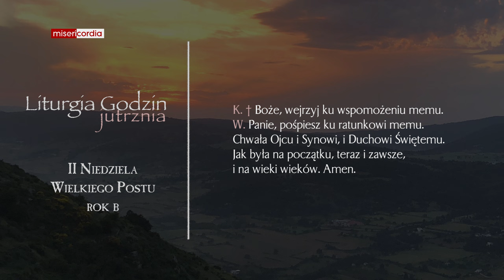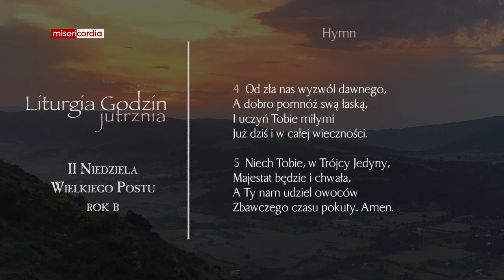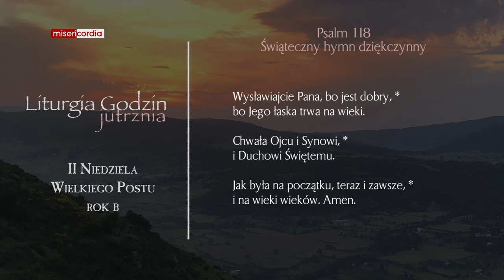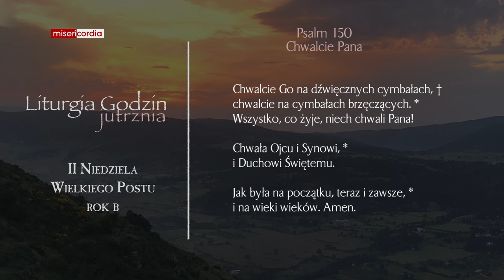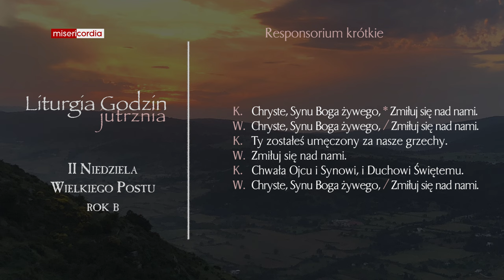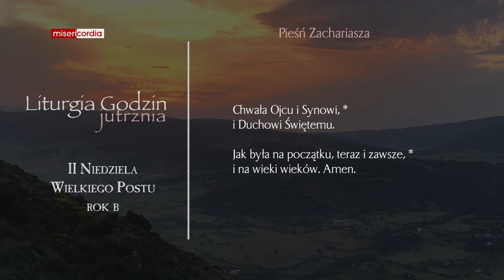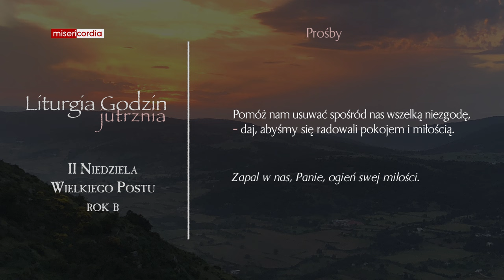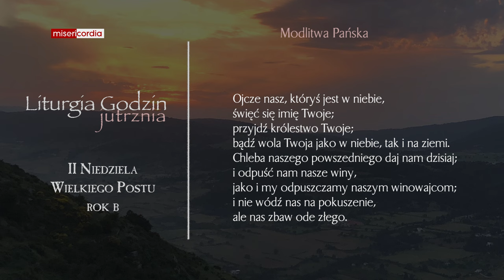Liturgia Godzin | Jutrznia | II Niedziela Wielkiego Postu (rok B)